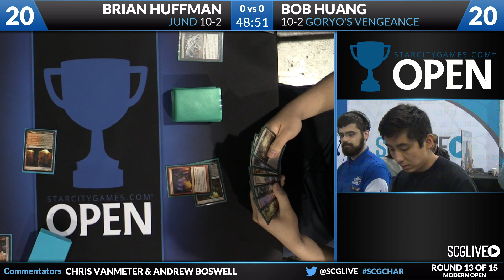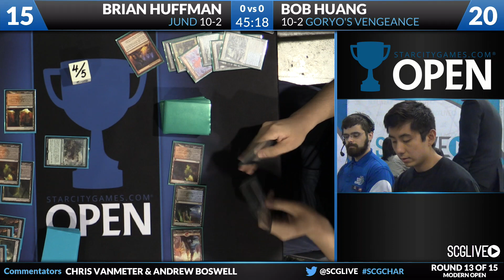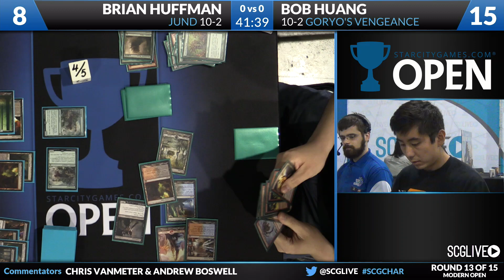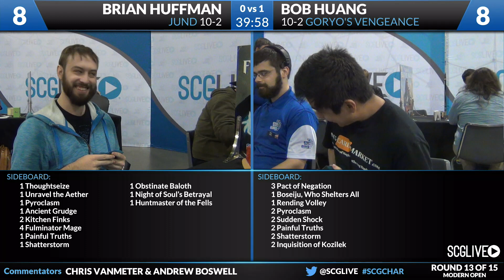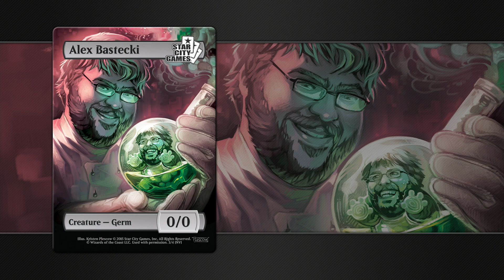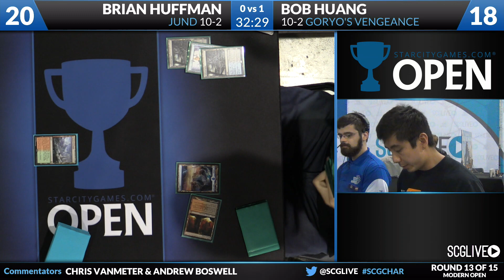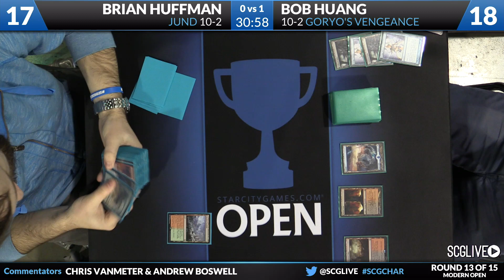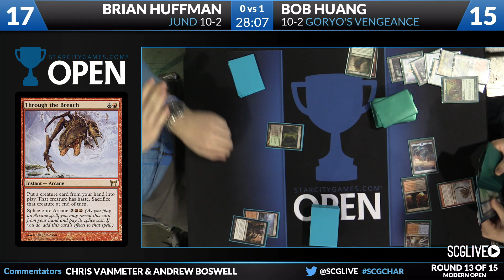SCGCHAR - Modern - Round 13 - Bob Huang vs Brian Huffman